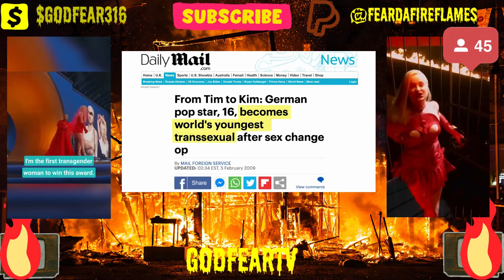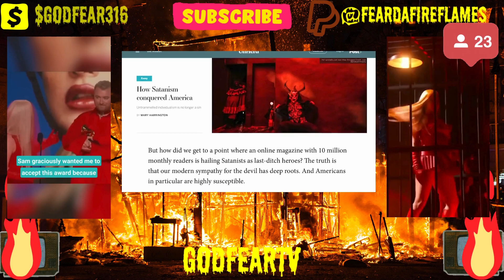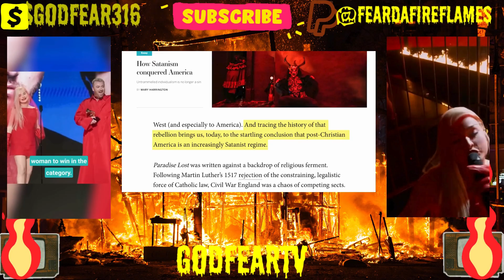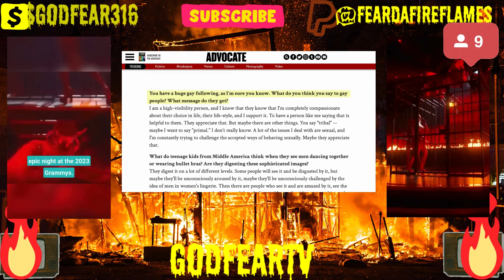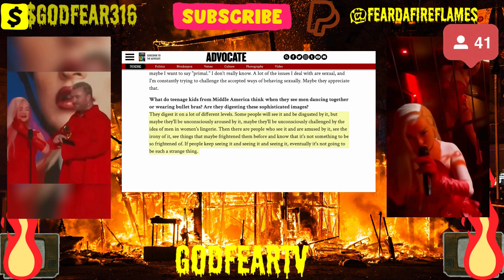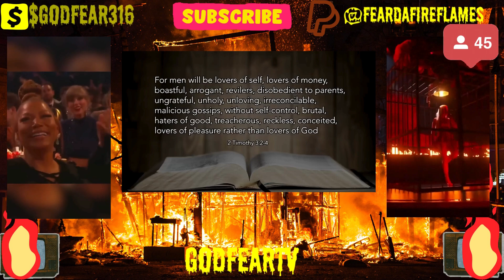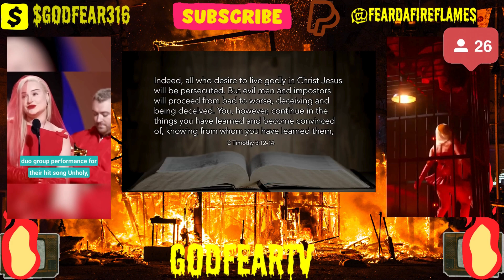THE GRAMMYS ARE COMING: THE BIBICAL BREAKDOWN BEHIND THE ANNUAL SATANIC RITUAL EVENT